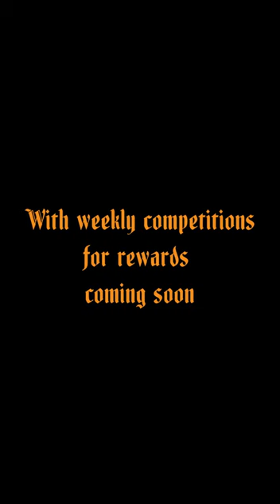Castle Climbers 0.2.0 Trailer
Castle Climbers 0.2.0 is here, and there's a lot of new features, including the new accounts system, allowing you to play from any device, as well as the leaderboard system, allowing you to challenge your friends and fight for that number 1 spot. There have also been minor bug fixes and assistance with controls. Get climbing!